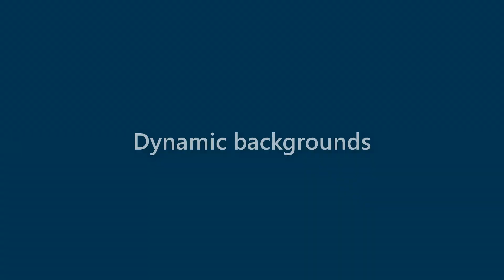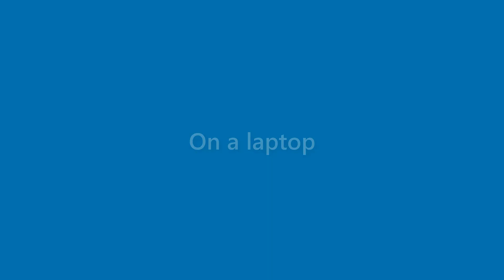Ana Henderson - appearance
Name Look - Ana Henderson - appearance. In this video we present "Ana Henderson" name look and feel in various scenarios.
This video will cover:
How does "Ana Henderson" look as a personal letterhead?
How does "Ana Henderson" look on a business card?
How does "Ana Henderson" look on a computer/laptop screen?
How does "Ana Henderson" look with different background colors?
How does "Ana Henderson" look with various fonts?